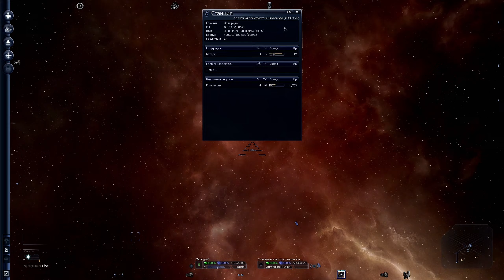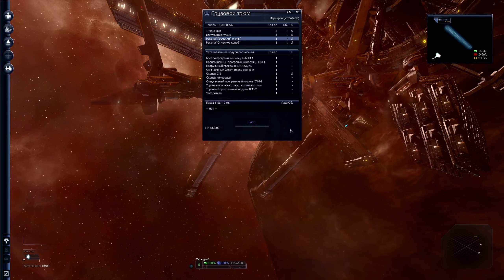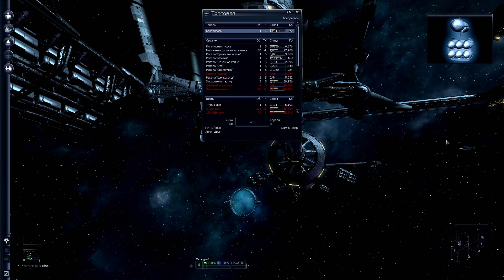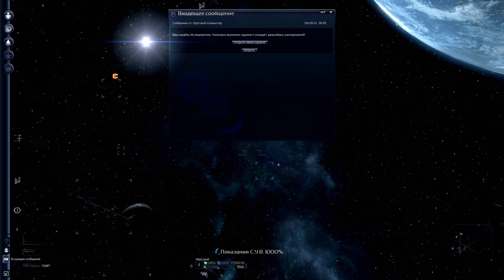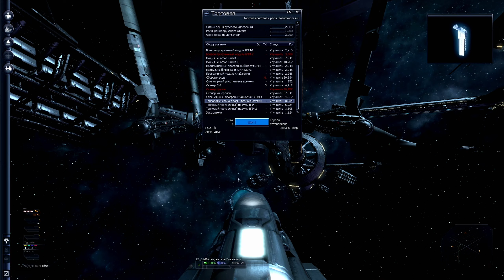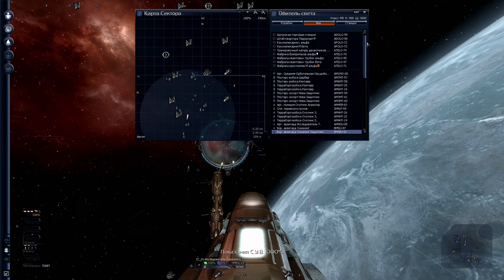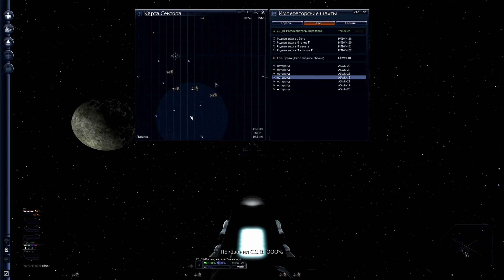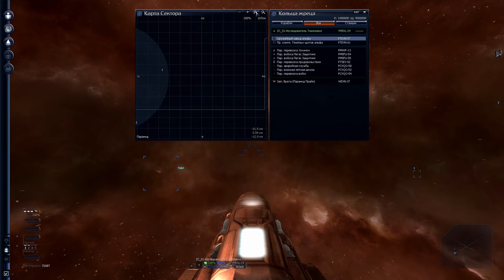X³: Terran Conflict. Игра "за себя". #02/1 - Первые заработки и моя первая боевая колесница.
Приятного времяпрепровождения!